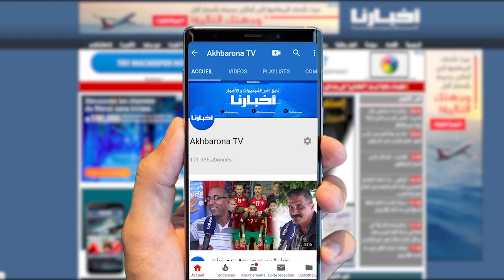الفنان سفيان نحاس يتحدث عن أغنتيه الجديدة "اللطفية".. رائعة غيوانية أعاد توزيعها وغنائها بشكل جميل